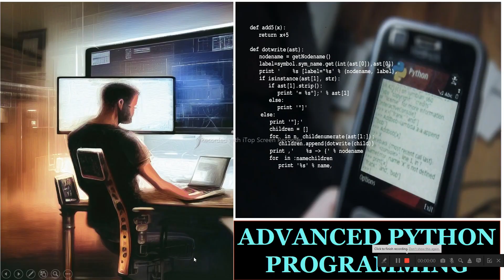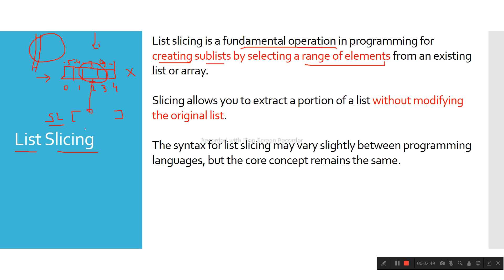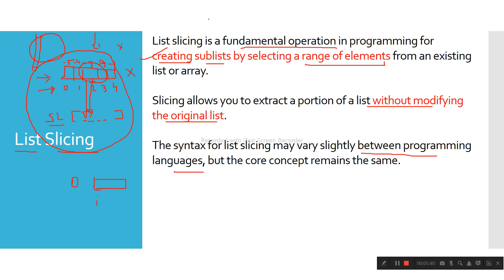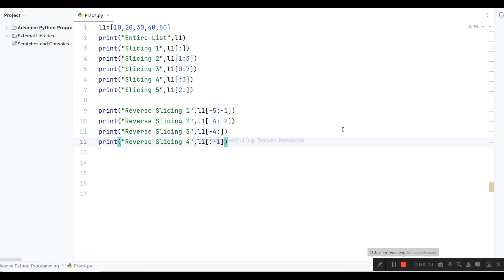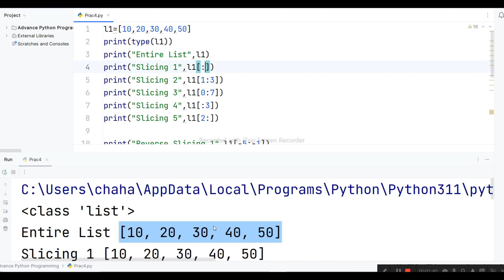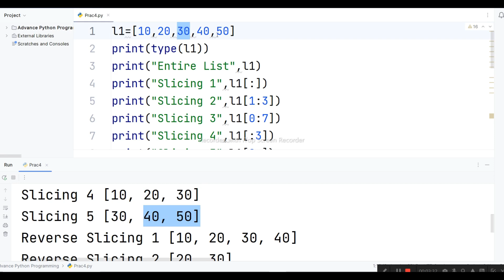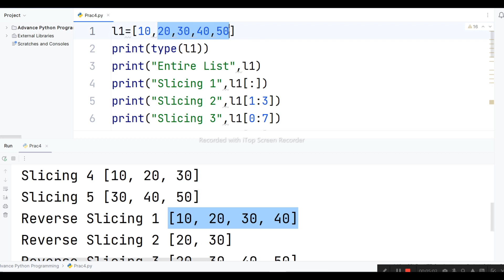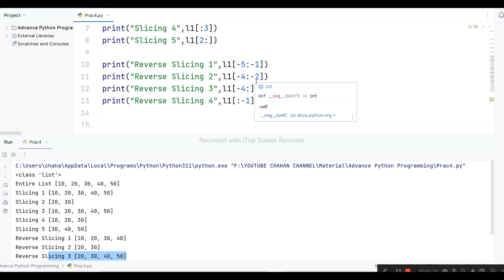vlog5 List Slicing operations| What is slicing| What is SubList in python programming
List Slicing operations| What is slicing| What is sublist in python programming